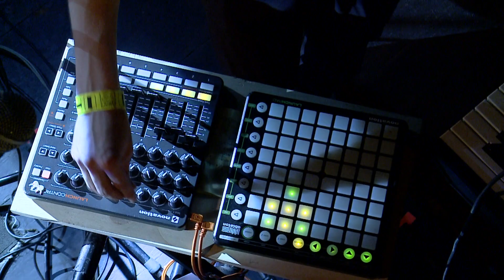Braids - Fear of men // Live 2018 // A38 Vibes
In 2018 A38 Vibes recorded the live concert footage of this song called Fear of men performed by Braids.